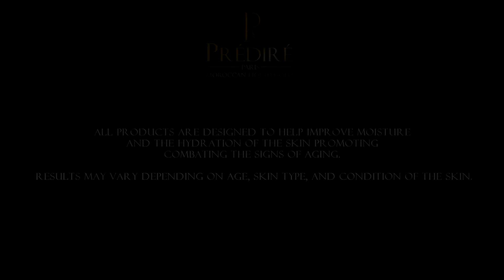Lionails Luxury Manicure Set | Almond Milk and Honey 4-Piece Set | PNK003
Predire Paris Moroccan Argan Oil Manicure Set is a stimulating beauty treatment for your hands and nails. With highly nourishing and restorative ingredients of Moroccan Argan Oil, our Manicure Set will help to improve dryness, chipping and cracking while protecting your hands, nails and cuticles. Time to give your hands and nails the pampering it needs with our elite Moroccan Argan Oil Nail Kit.